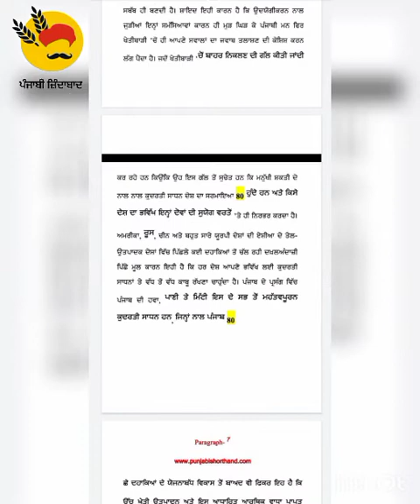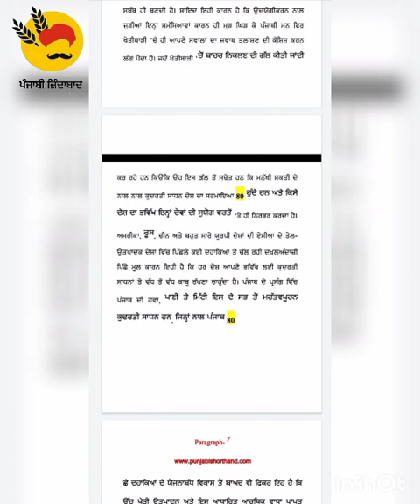steno dictation ਖੇਤੀਬਾੜੀ ਅਭਿਆਸ 5,6(20-10-22) 85wpm